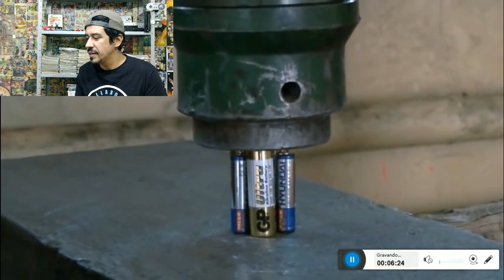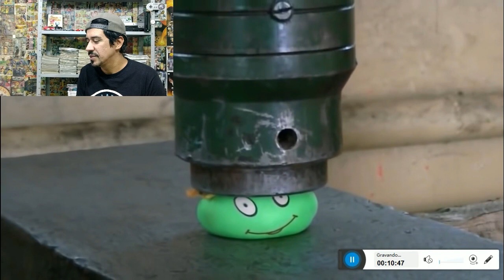COISAS INCRÍVEIS NA PRENSA DE 50 TONELADAS - REAGINDO A COISAS ESMAGADAS POR UMA PRENSA DE 50 T.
Caixa Postal:
▶ Quer mandar algo para o canal? Um desenho, uma carta, um presente? Envie para nosso estúdio:
Rua Antonio Razera, 76,  - Sitio Cercado - Curitiba - PR - Identifique o pacote "Canal Minha Geração

Me segue nas Redes Sócias
Minha Fanpage: Canal Minha Geração
Meu instagran: Leandro_BetimOficial
Meu Facebook: Leandro Betim